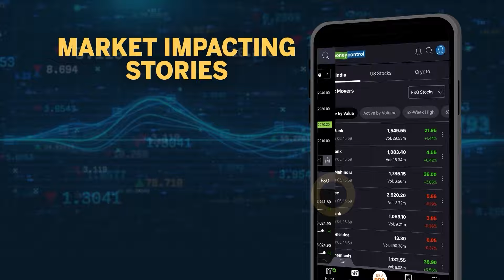Eric Garcetti Says That 1 in 10 Fortune 500 CEOs Are Indian Immigrants With US Education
US envoy to India, Eric Garcetti, celebrated Indian-origin CEOs heading major US firms such as Microsoft, Google, and Starbucks. He highlighted a shift from an old joke suggesting Indians couldn't be US CEOs to now where it's almost a requirement. Garcetti remarked, "The old joke was that you could not become a CEO in the US if you are Indian. Now, the joke is that you cannot become a CEO in America, if you are not Indian, whether it is Google, Microsoft or Starbucks. People have come and made a big difference